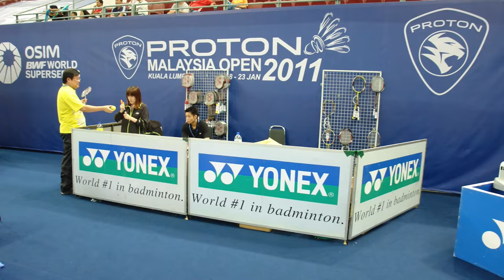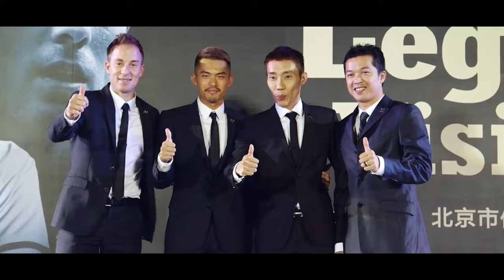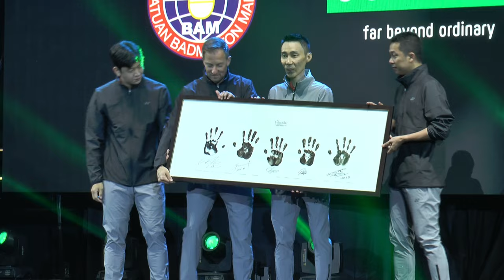Swinging by the Malaysia Open 2022 - Lee Chong Wei, Taufik Hidayat, Peter Gade, Lee Yong Dae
The Legends' Vision gathered at the Malaysia Open 2022 semi-finals, celebrating the Past, Present and Future of Malaysian Badminton.

First up was a presentation by Lee Chong Wei to Mohamad Norza Zakaria, President of Badminton Association Malaysia.

Next saw the Legends' commemorate coming together to celebrate the inspirational career of Lee Chong Wei by creating a unique memento that featured the handprints of all five Legends, including Lin Dan who joined via a video link.

Lastly, a special Legends' Vision Mix and Match exhibition took place.  Team Legends, led by Lee Chong Wei, Taufik Hidayat, Peter Gade and Lee Yong Dae supported by 10 junior players, went head to head with Team Champs, led by Pearly Tan and Thinaah Muralitharan and 10 junior players.

The Legends’ Vision initiative promotes a greater awareness and increased participation in badminton. The Legends’ Vision goal is to give something back to the communities where World Tour and Legacy Tour events are staged. Legends' Vision hopes to leave a lasting legacy for the generations to come, and to inspire communities to become more involved in the sport that The Legends love so much. Once fierce opponents on the court, five of the greatest badminton players of all time have united to drive this initiative as they face their greatest challenge.

For More information The Legends’ Vision follow @thelegendsvision on Instagram

Stay up to date with the latest from Yonex Badminton by following us on social: